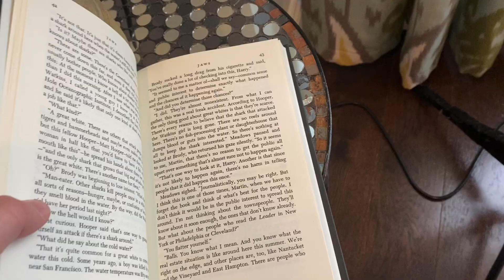SPIDER-MAN: BEGINNINGS (Part One) A Spider-Man Fan Film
Waking up not remembering much from the night before, Markus Anderson discovers he has super powers.